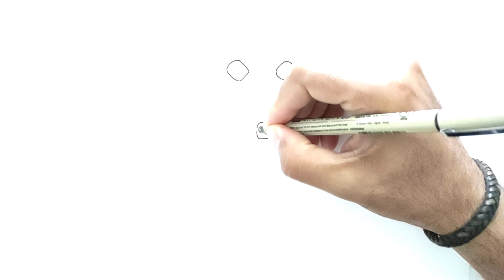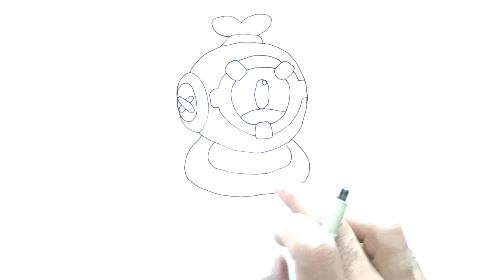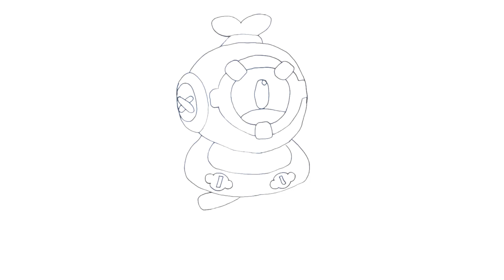New Brawler Otis Çizimi How to Draw Brawl Stars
Merhaba Arkadaşlar 😊
Bu çizimde sizlere Brawl Stars ailesine yeni katılan Otis karakterinin çizimi yaptım.
Kanalımda çocuklar için eğlenceli ve öğretici şekilde (Örneğin; Brawl Stars, Squid Game, Anime, Korku, Among Us, Marvel kahramanları, Pokemon, PubG, Fortnite ve kızlar için prenses resimleri) karakter çizimi ve kolay çizim yapmaktayım.
Kalem ve kağıdınızı hazır edin!
Biraz dikkatle mükemmel resimler ortaya çıkarmak için size rehberlik edebilirim.
Böylece en sevdiğiniz oyun ve çizgi film karakterlerini birlikte çizelim.

Adeta bir çizim okulu şeklinde hareket edip kolay çizim yöntemleri ile  sürekli resim videoları yapmaktayım. Böylelikle sizlerle "nasıl çizerim?" sorusuna yanıt aramaktayım.